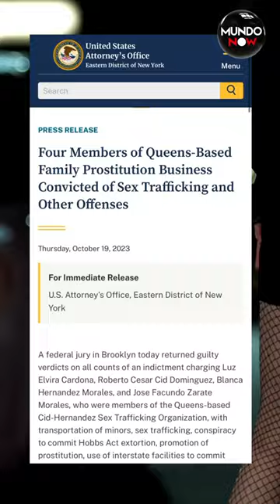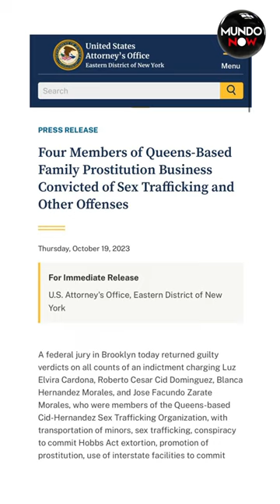Hispanos ofrecían sexo gratis a Oficiales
Hispanos ofrecían sexo gratis a oficiales para evitar arresto por tráfico de mexicanas. Una larga investigación mandó a la cárcel a cuatro miembros de una familia hispana, luego de que las autoridades demostraran que se dedicaban al tráfico de mujeres mexicanas para prostituir las entre 15 y Conneticut, miembros de la organización presionaron a las víctimas para que viajaran a Estados Unidos con falsas promesas de empleo y una vida mejor.

Cuando las jóvenes llegaron a Nueva York, las obligaron a trabajar en la prostitución, dijo la Fiscalía Federal Distrito Este de Nueva York, en un comunicado. En el juicio, una de las víctimas dejó al descubierto las más atroces vivencias a manos de su tía, quien le pagó su viaje a Nueva York y luego terminó vendiendo su virginidad y obligándola a tener sexo con al menos 20 hombres diarios.